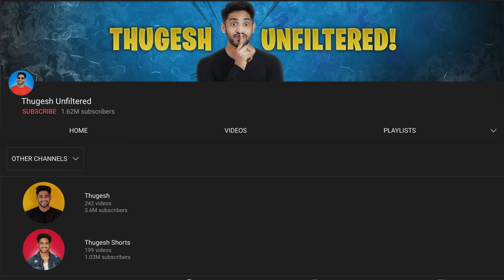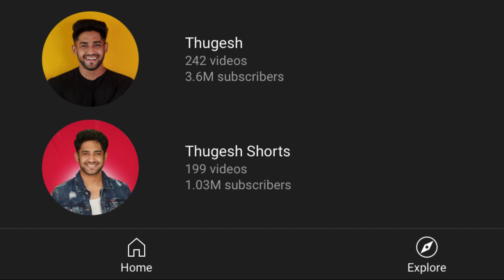How Thugesh achieved success , Thugesh lifestyle And Biography ,Net worth, House, Family@Thugesh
* This made by only education purpose*

so, I hope don't share bad comment.

इस video par आपको Thugesh कि जिबन से जूरी सार बाते आपको पता चालेगि  And उसके साथ उसके Success  से जूरी हार बाते आपको इस video से पता चलेगी l

Video Voice speaking By : Razju bhai

Script Writers: Golap Hussain

And Other Help person : Fojlur

😇😇😇😇  Keep Quit  😇😇😇😇